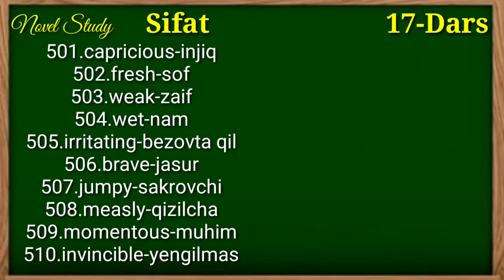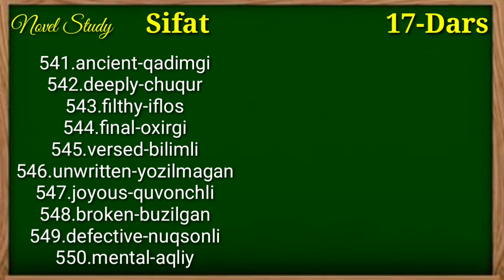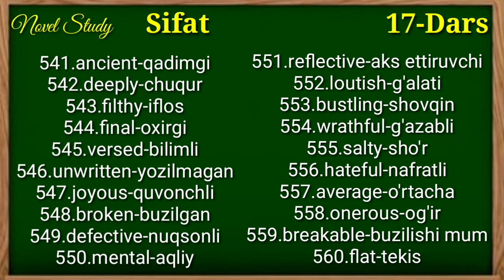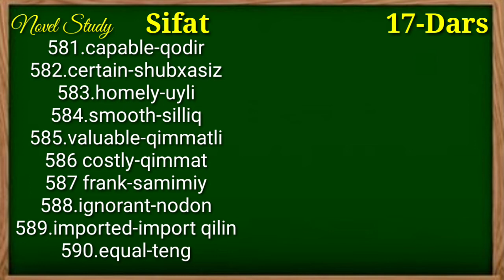Ingliz Tilida Eng Kerakli so'zlar 17-DARS (Sıfat)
Ingliz Tilida Eng Kerakli 3500 ta so'z ro'yxati

Hurmatli Ilm ixlosmadlari Kanalimizni rivojiga o'z hissangizni qo'shmoqchi bo'lsangiz

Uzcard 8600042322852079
Raxmonqulov Doston